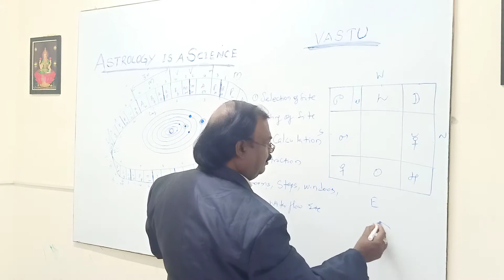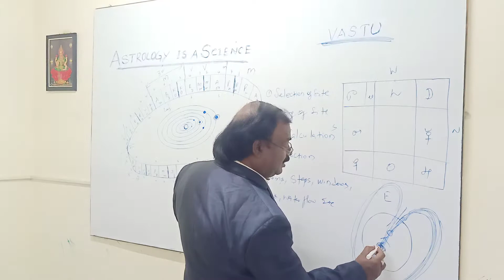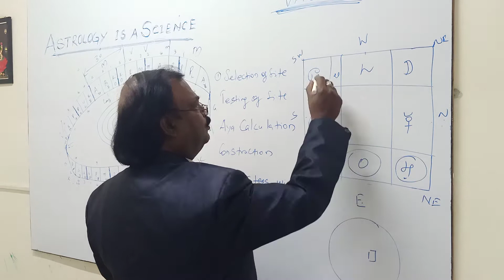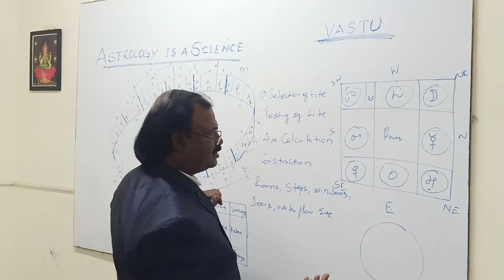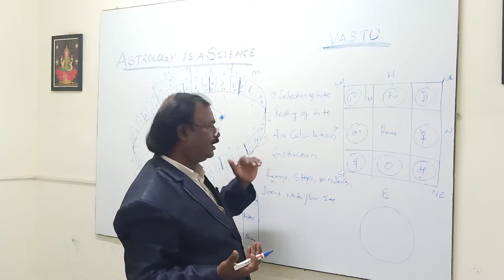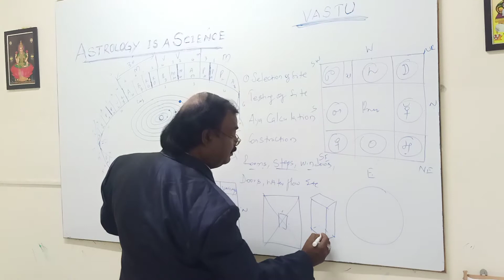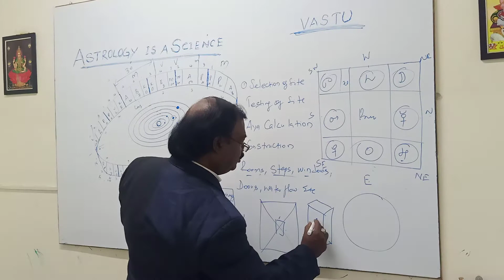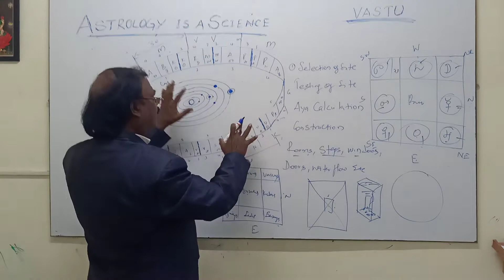introduction to Vastu by Dr Gunashekar Part 6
In this video i will be explaining about Vastu.
In the next video i will be explaining about Temples, Churches and Mosques.